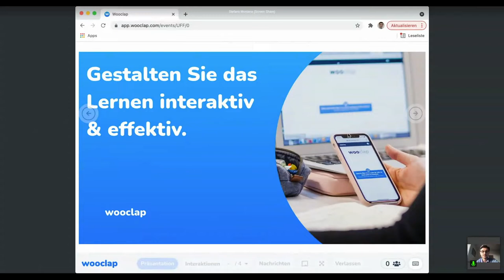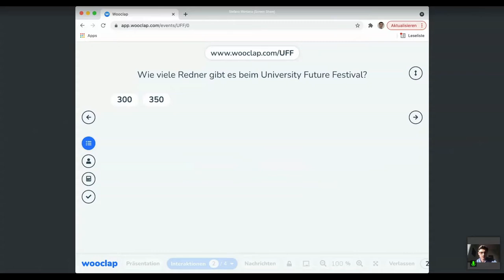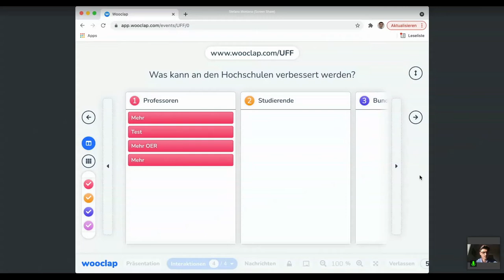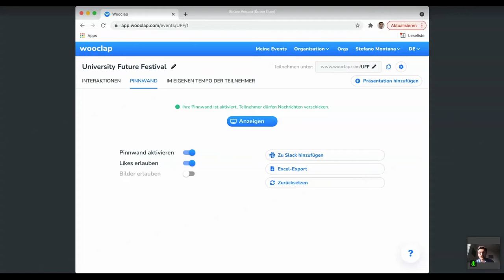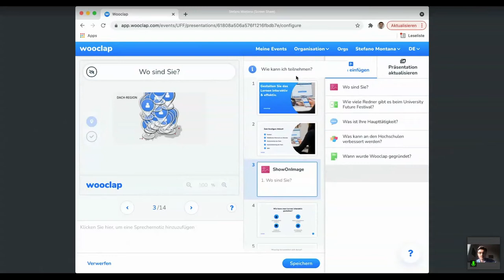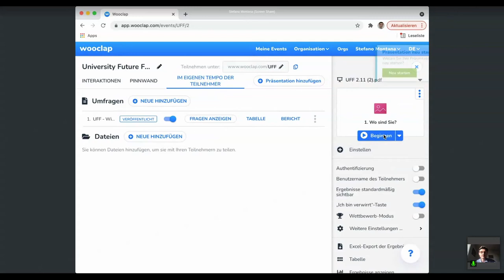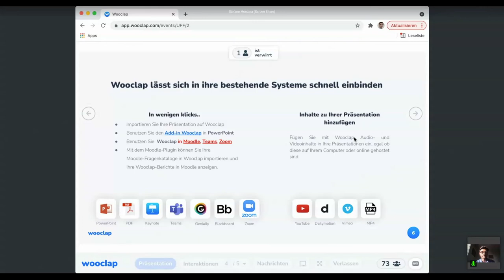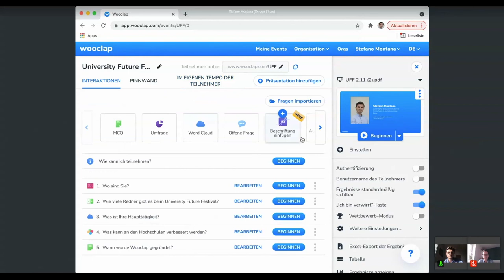Stefano Montana - Eine Lehrveranstaltung mit Wooclap leiten – University:Future Festival 2021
Mit Wooclap können Dozenten ihre Lernenden über ihren Computer oder ihr Smartphone in den Kurs einbeziehen. Ziel unserer interaktiven Plattform ist es, die Aufmerksamkeit der Studierenden zu erregen und ihr Verständnis zu messen. Wooclap wird in das digitale Arbeitsumfeld und in die Anwendungen eingebaut, die von den Dozenten bereits täglich genutzt werden. Es gibt keine Anwendung, die heruntergeladen werden muss!

Ich bin an der deutsch-französischen Grenze in Saarbrücken aufgewachsen und bin italienischer Herkunft. Dieser persönlicher Hintergrund hat meine akademische und berufliche Erfahrung stets geprägt. Ich habe im Rahmen eines deutsch-französischen Doppeldiploms an der Universität Münster und an der Grande École Sciences Po in Lille Wirtschaft und Politik studiert. Ich bekam auf diese Weise einen Einblick in verschiedene Lehrmethoden, was mein Interesse an pädagogischen Herausforderungen verstärkte. Es hat mich dazu gebracht, mich aktiv an einem europäischen EdTech-Projekt beteiligen zu wollen. Seit einem Jahr habe ich das Privileg im belgischen Start-up-Unternehmen Wooclap als Vertreter für den deutschen Markt zu arbeiten, um die Zukunft der Bildung in Deutschland mitzugestalten.